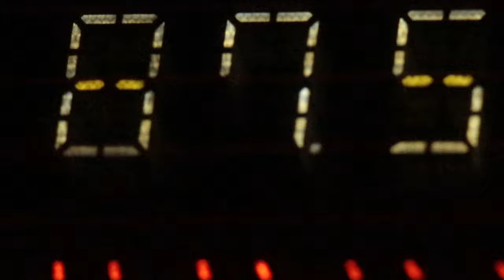Cantando en la luna... Antena Uno RADIOVIDEO